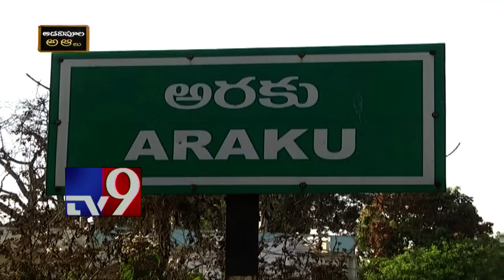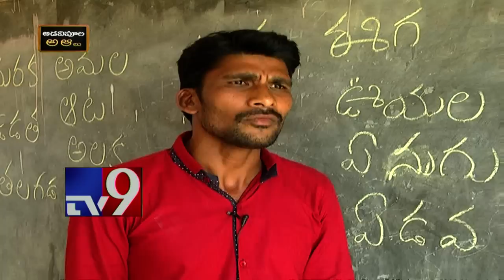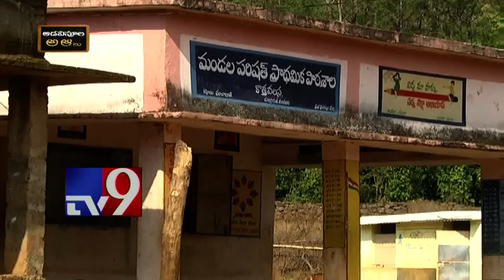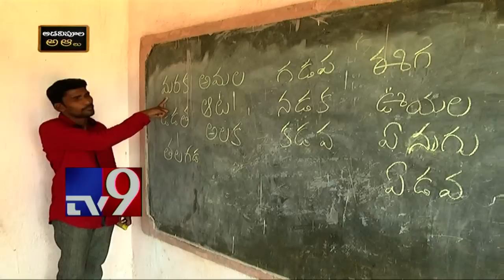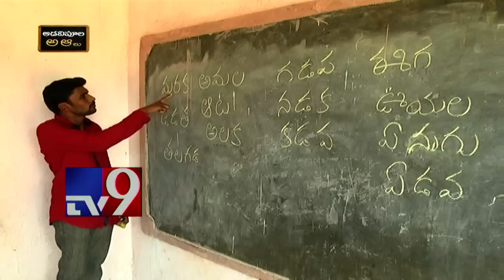Documentary on Tribal Education In Araku - Full Video - TV9 Exclusive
Documentary on Tribal Education In Araku - Full Episode